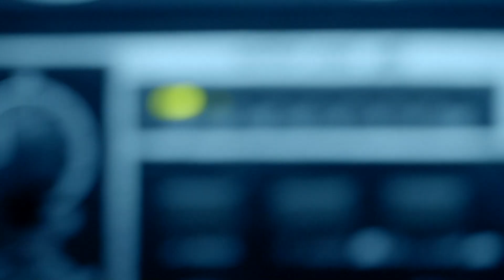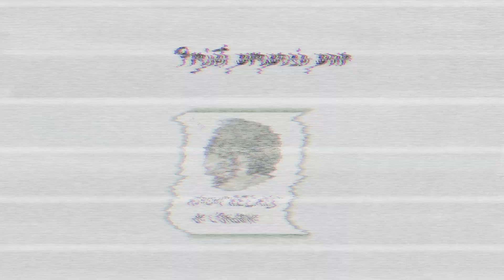Autodidacte - Relai Ondaine (RLM)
Projet Réalisé pour Relai Ondaine.
Clip Réalisé par William Hilali (Cctentertainment)
Atelier écriture avec RLM
Enregistrement Studio MAG par Tony Bakk

L'atelier RELAIS Ondaine est un dispositif des ministères Education nationale et Justice, à disposition des sept collèges du bassin de l'Ondaine.

Il a pour vocation de prévenir le risque de marginalisation scolaire et sociale des jeunes de 12 à 15 ans, de lutter contre leur décrochage et d'accompagner les familles concernées.

Pour ce faire, l'atelier propose des activités artistiques et culturelles diverses et s'efforce de développer les alliances au sein de la communauté éducative et de renforcer les partenariats extérieurs à l'école.